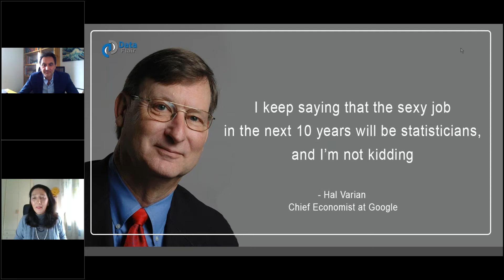Next Generation tecnologia e sostenibilità al centro dell'impresa di domani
Evento di studio sull'AI - Lancio del progetto - brAIn​ : metodologie didattiche innovative